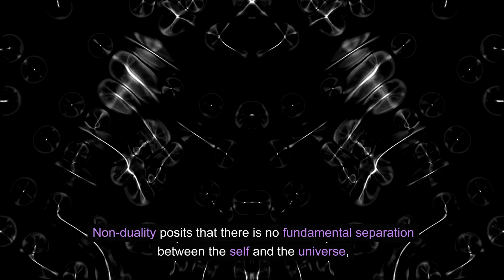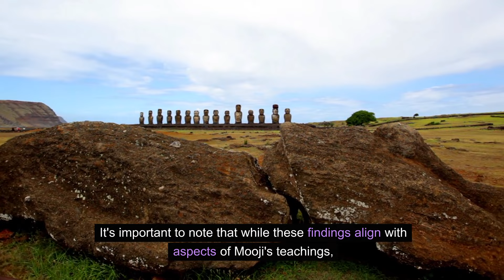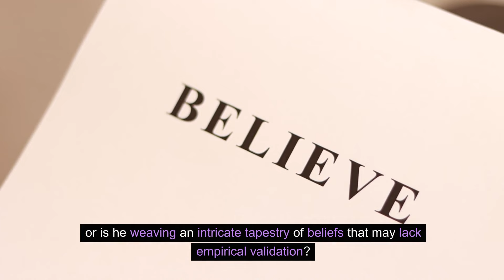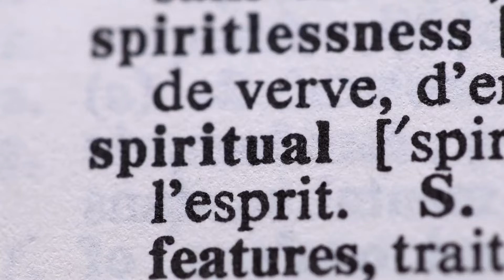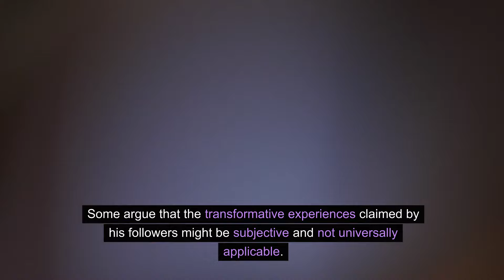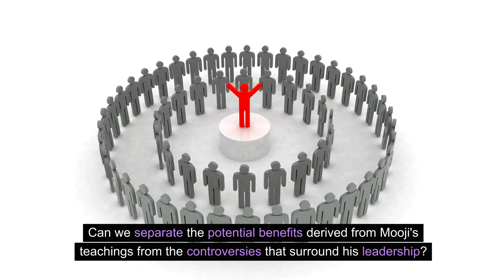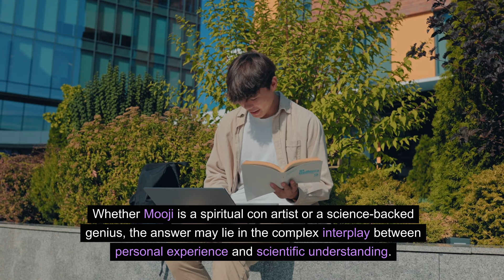Mooji - Spiritual Con Artist or Science backed genius?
"Mooji: Spiritual Con Artist or Science-Backed Genius? Unraveling the Mysteries on Sci-losophy"

Description:
Welcome back, seekers of wisdom, to Sci-losophy! 🌌 In today's thought-provoking episode, we dive deep into the teachings of spiritual leader Mooji, exploring the intersection of science, philosophy, and spirituality. Is Mooji a spiritual con artist, or is there genuine science-backed genius behind his guidance? Join us on this enlightening journey as we unravel the mysteries surrounding Mooji's teachings.

🧠 Segment Highlights:

Introduction to Mooji: Explore the foundations of Mooji's teachings and his emphasis on non-duality.
Non-Duality and Brain Function: Uncover the neuroscience behind meditation and its potential impact on brain connectivity.
Emotional Well-being and Mindfulness: Delve into the science supporting the positive effects of mindfulness, a key component of Mooji's teachings.
The Power of Presence: Examine how Mooji's focus on presence aligns with psychological research on well-being.
Criticisms and Controversies: Address the skeptics and controversies surrounding Mooji's teachings, including accusations of a cult-like environment.
🤔 Join the Conversation:
Do you see Mooji as a spiritual guide backed by science, or do concerns about his teachings raise red flags for you? We want to hear your perspectives.